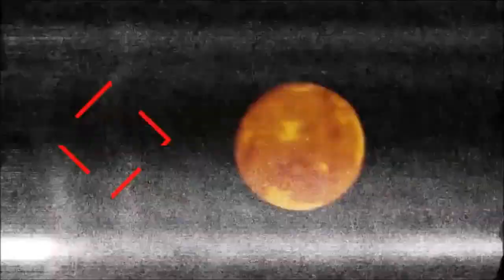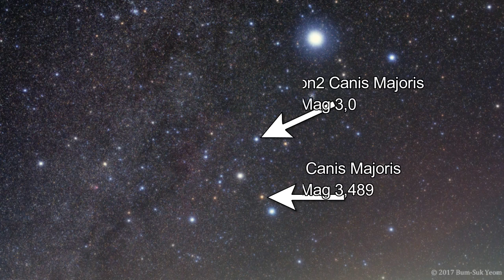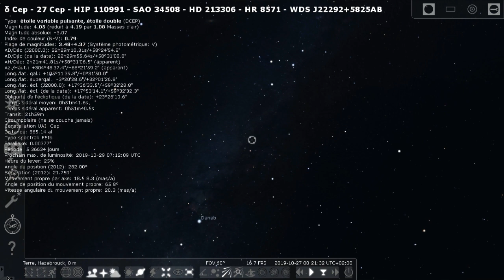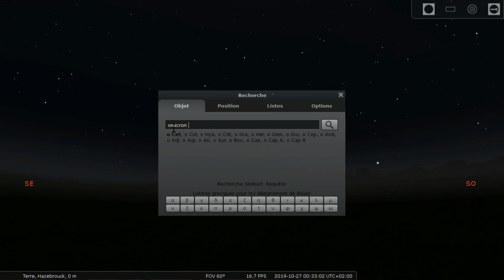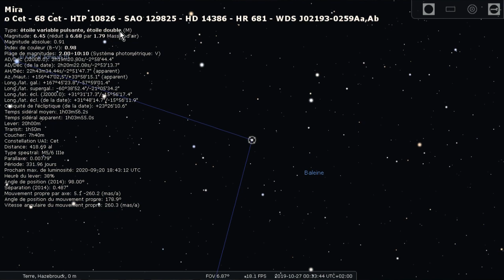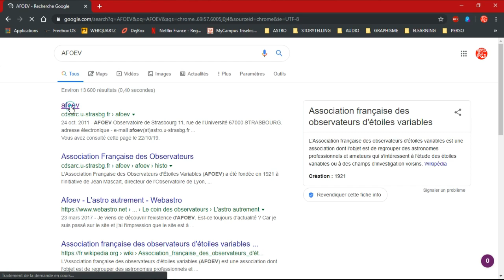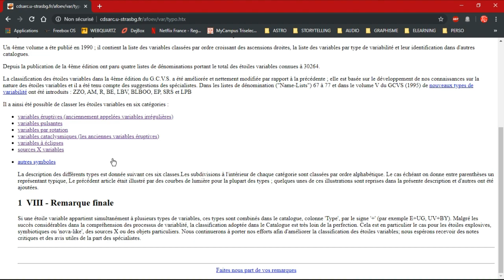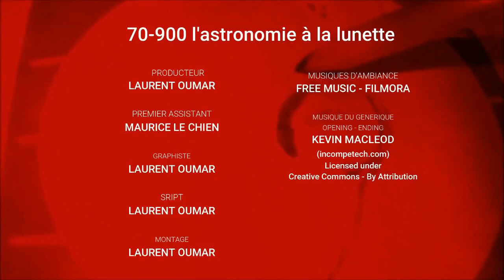01 CHRONIQUES VARIABILISTES : INITIATION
Les étoiles variables sont pléthores dans l'univers. Les astronomes amateurs ont encore un rôle important à jouer dans leurs observations. Une simple lunette de 70mm suffit pour les observer et estimer leur magnitude... Lancez-vous dans l'observation des variables à éclipse, des étoiles de type Mira Ceti...